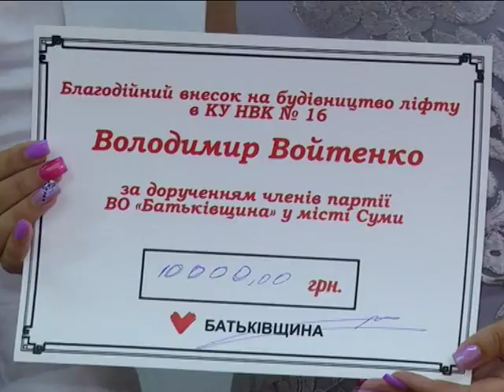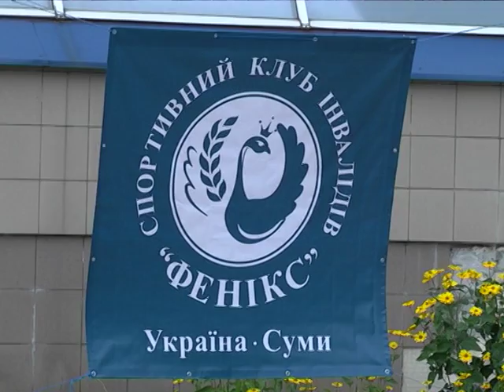Новини 5 липня 2018.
- Нове життя прибудинкових територій. У Сумах планують зробити за рік близько сотні євродворів.

- Затримки, поломки та перевантаження. Дачники з «Чистих прудів» виступили проти свавілля перевізника.

- У міжнародній спартакіаді людей з інвалідністю помірялися силами  учасники бойових дій.